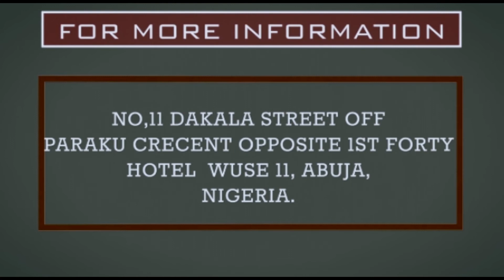THE FMG PLATFORM OFFERINGS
FMG Platform Offer Mentoring, Business development Consultation that position his Members and Clients to succeed in what they do or choose to do, accelerate their Business Volume productivity and profitability of their Businesses Empower and support them and the businesses. Connect with FMG now